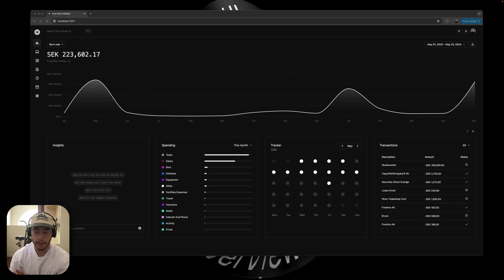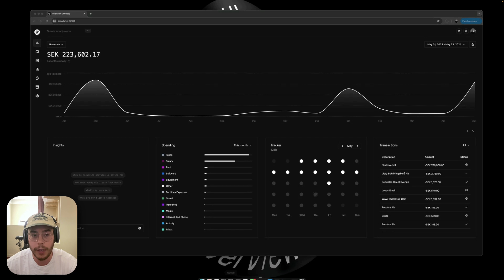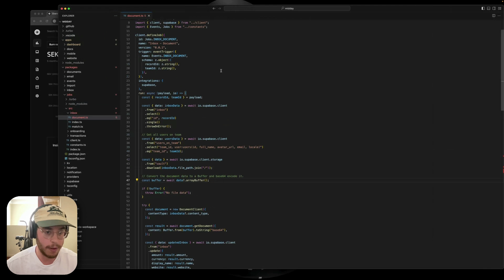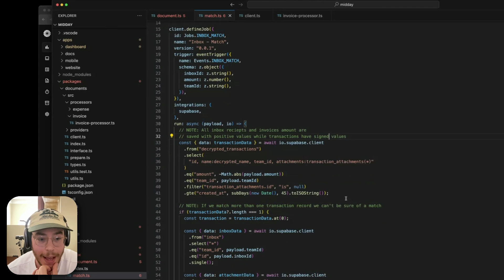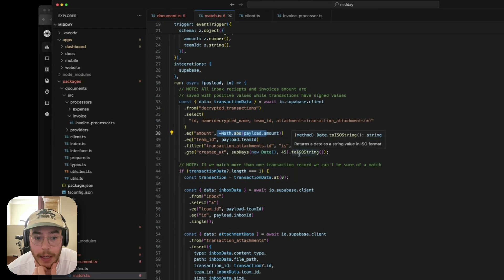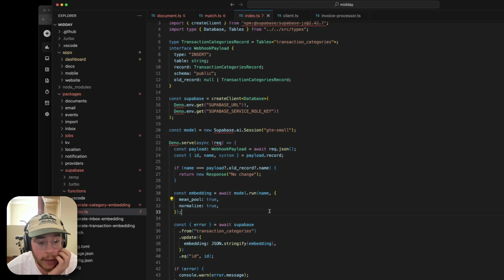Behind the Code of Midday AI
We're looking behind the scenes of Midday AI[0], an all-in-one tool for freelancers, contractors, consultants, and solo entrepreneurs to manage their finances, track projects, store files, and send invoices. Learn how they were able to build one of the best open source Next.js real-world apps[1] with just one engineer and one designer thanks to services like @Supabase , @triggerdotdev , @resendlabs , and more[2]. And it's all open source[3]!

CHAPTERS:
00:00 Welcome
00:19 What is Midday.ai?
01:00 Why did you start Midday.ai?
02:06 What’s the architecture of Midday.ai?
02:56 How are you using Supabase?
04:14 What Supabase products are you using?
04:47 How are you using AI in the project?
06:42 Diving into the code
09:24 Generating embeddings with Supabase Edge Functions
10:42 Vercel Edge Functions vs Supabase Edge Functions
12:24 Managing Environments and Postgres Migrations
13:50 Favourite part of working with Supabase
15:00 What would be a huge life improvement for you?